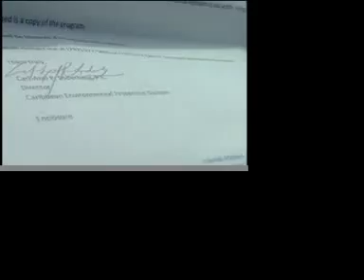V.I. NEWS (12-9-10) pt1